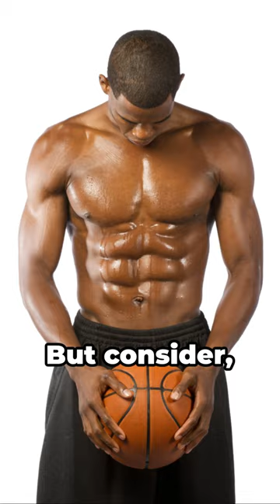Sweatpants & Basketball Shorts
Ladies, what are your thoughts on your man wearing sweatpants or basketball shorts?